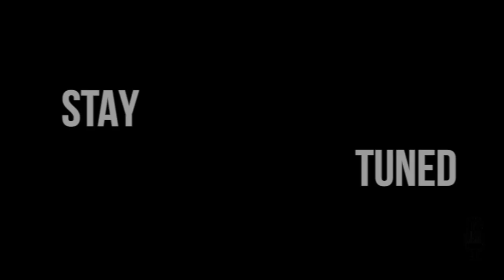Lekcja #76 Summer in the city / Naucz sie jezyka angielskiego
Zostaw 👍Łapkę w górze, jeśli film Ci się podobał. to dla mnie ważne! Dajcie znać czy lekcja była pomocna :) Lekcja #76 summer in the city

#365 melodies in 365 days

I want to thank everyone involved in this project:
Beata Gajdzik for styling
Bartek for help with YT